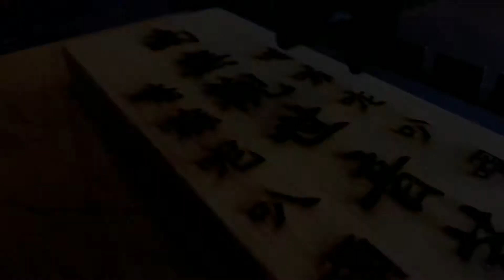天然實木材質 雷射雕刻觀世音菩薩佛牌 神明牌設計製作 中日宗教藝術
天然實木材質 雕刻上佛號再設計裝飾的線條 經由雷射雕刻後 再上色染漆 最後將雕刻線條 描繪上金漆即完成